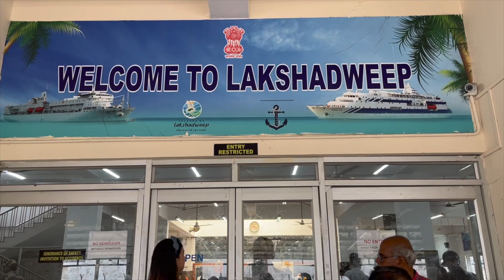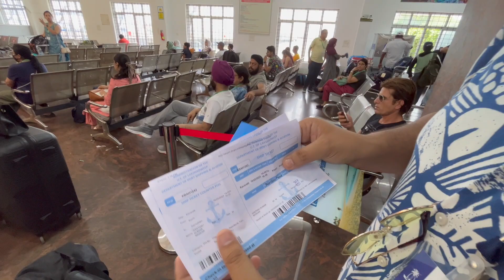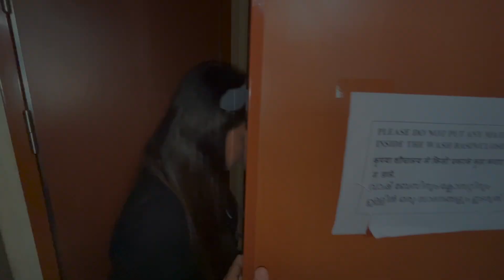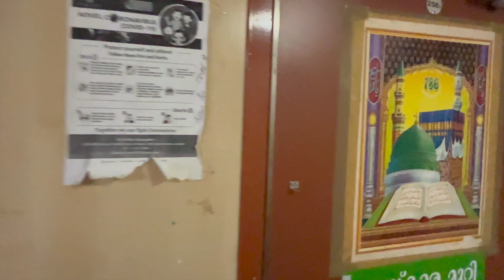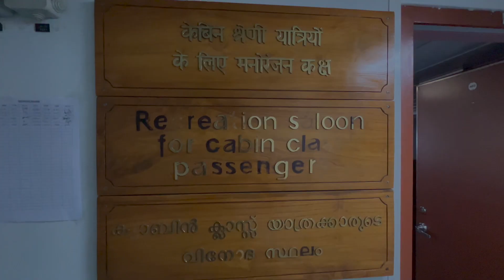Lakshadweep Travel 2023||EP-03||Trip from Kochi to Lakshadweep MV Kavaratti (With English subtitles)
Hi All,
In this episode we have travelled from Kochi to Lakshadweep through MV KAVARATTI
Lakshadweep is unexplored destination. Its a union territory and this series will give you complete information about Lakshadweep trip and you will know every guidance about Lakshadweep tour like how to reach, places, food, transportation and many more.

🏝 Trip booked through GoL Travels 🏝
(Govt. Authorised Travel Agency)
Pallichal Rd, Thoppumpadi,Kochi

OUR FILMING GEAR :

4. External Mic

NOTE: YOU CAN ALSO OPT FOR SUBTITLES BY CHECKING THE CC OPTION.